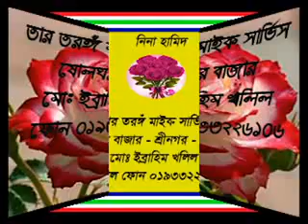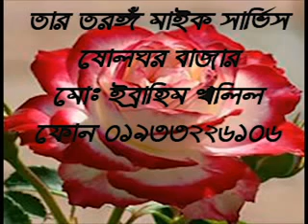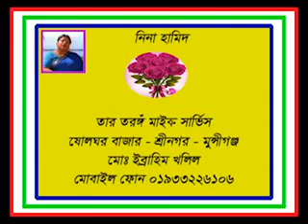JE DIN SUKAIBE DIL DORIYAR - Nina Hamid